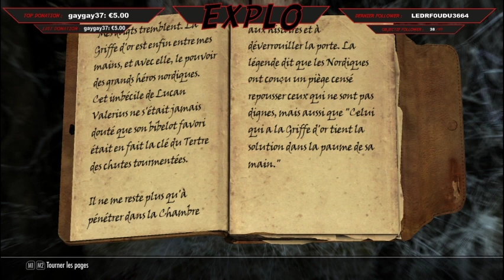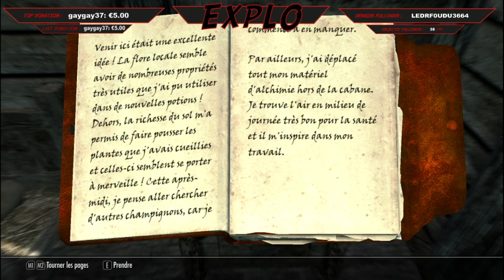Skyrim : on continue la quête principal #2